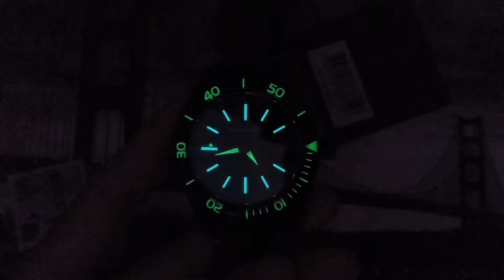Spinnaker Vintage Fleuss SP 5056 03 Navy Blue Automatic Watch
Brand : Spinnaker
Series : Vintage-Fleuss
Model No. SP-5056-03
Movement :
Japan Seiko TMI NH35 Automatic Movement with 3 Hands and Date
Case diameter : 43 mm
Case thickness : 13 mm
Lug Width : 22 mm
Glass material : Sapphire crystal
Case material : Stainless Steel
Water resistant :
150 Meters/15 ATM/15 BAR
Case back :
Screw see-through case back
Strap material :  Leather/Kulit
Clasp : Bucklei
Calendar Datei
Luminious / LumiBrite : Yes
Dial color : Blue Dial

Collection:
The Fleuss series of vintage timepieces are inspired by the work of Fleuss and the intrepid early divers who helped develop the mechanics of under sea discovery

Design:
A 43mm diameter case crafted out of solid 316L stainless steel is framed by a C5 see through luminous applied vintage style curved semi bulbous Acrylic bezel.

Case:
43 mm diameter, Solid 316 L Stainless Steel Case with domed scratch Resistant Sapphire Lens. Water Resistant to 15 ATM.

Movement:
Powering the watch is a precise Seiko TMI NH35 movement proposing the basis of dependable timing instrumentation cloaked in a timeless vintage aesthetic